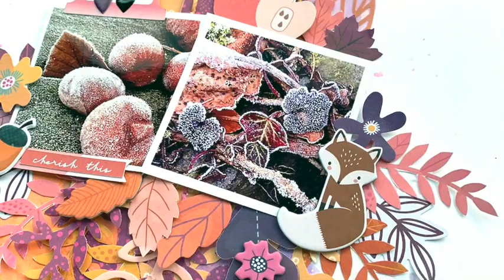Hello Fall by Anke Kramer - Sketch Friday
You can find all these gorgeous kits and learn more about Hip Kit Club here: